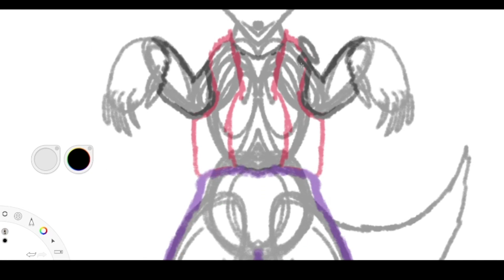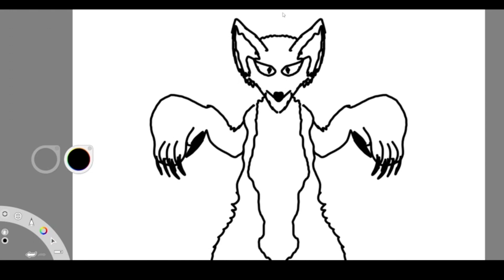Bounty Hunter Cowboy Wolf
Song is The Wrong Way by The Silent Partner